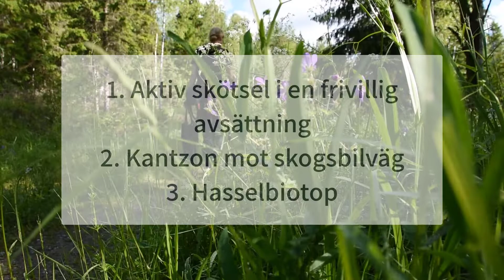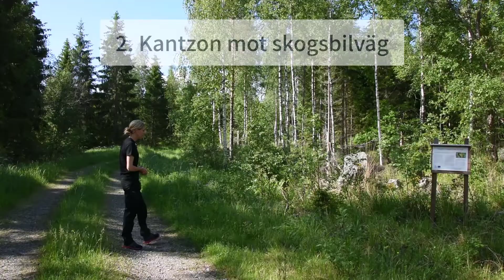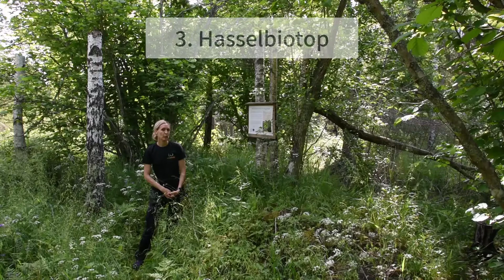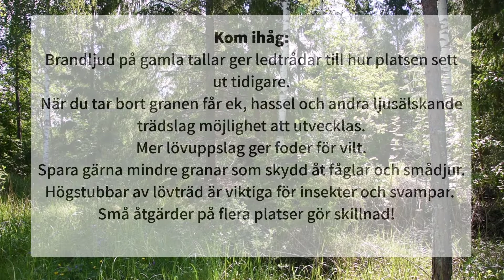Naturvårdande skötsel – en kort film med tips till dig som skogsägare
Line Djupström, forskare inom naturvårdsbiologi på Skogforsk, tar oss med ut på Skogssällskapets fastighet Bredvik utanför Norrtälje och visar tre exempel på naturvårdande skötsel.
På Bredvik finns en demopark som Skogforsk tagit fram med finansiering från Skogssällskapet där olika exempel på hållbar skogsskötsel demonstreras. Filmen visar tre demonstrationsytor: (1) aktiv skötsel i en frivillig avsättning, (2) kantzon mot skogsbilväg och (3) hasselbiotop.